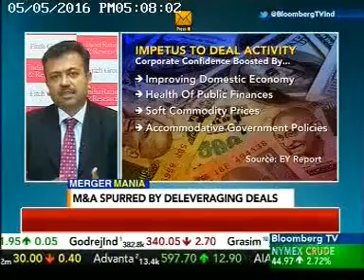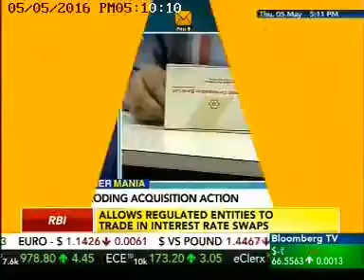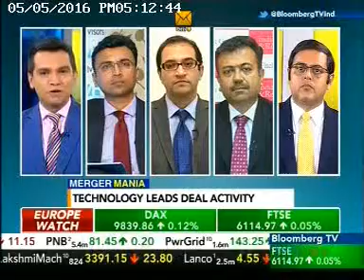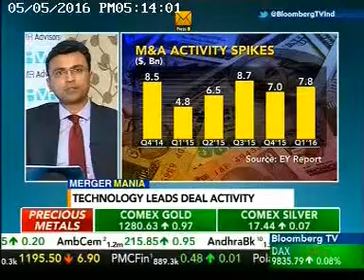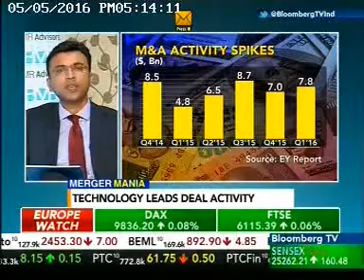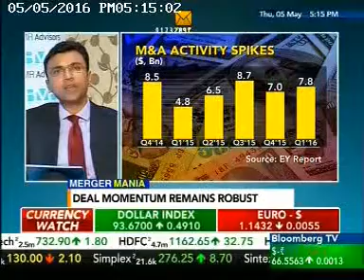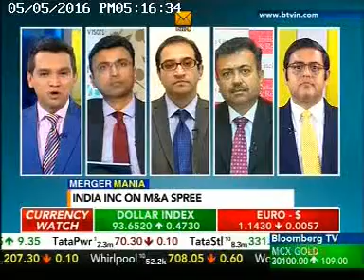Raja Lahiri shares his views on the M&A scenario in 2016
Raja Lahiri shares his views on Bloomberg TV India on the M&A scenario in 2016